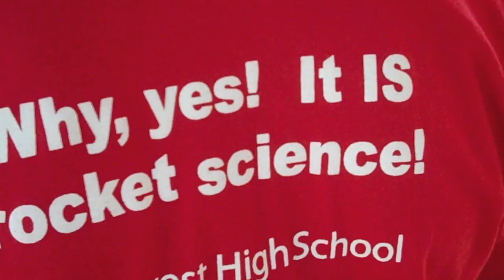2010 NASA Student Launch Project.mov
The NASA Student Launch Projects, is a competition that challenges high school and university-level students to design, build and fly a reusable rocket with scientific payload to one mile in altitude. The project engages students in scientific research and real-world engineering processes with NASA engineers.